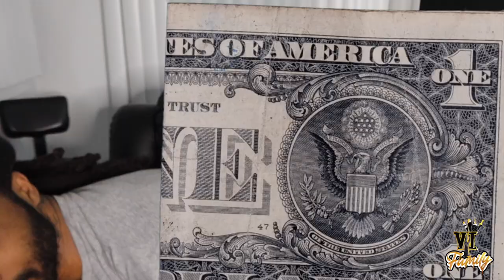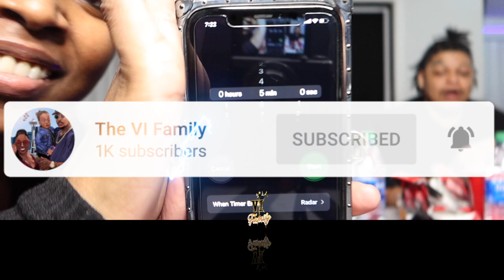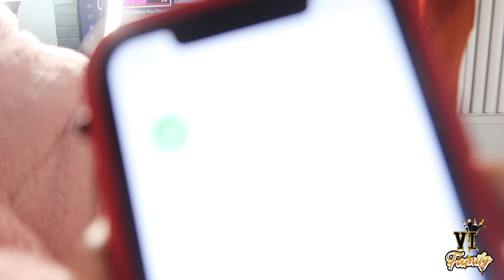HOT CHIP CHALLENGE With The VI Family ((SUPER FUNNY)) Winner Gets $... | Subscribe | Road To 5k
whoever drinks something last gets Money!